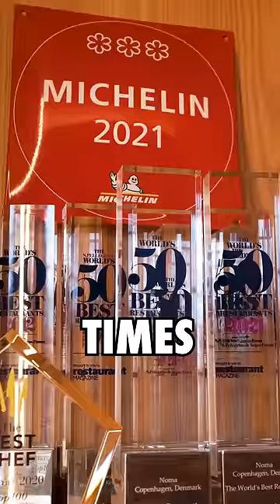The #1 Restaurant In The World (Noma)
Would you dine here? What do you think? 😮